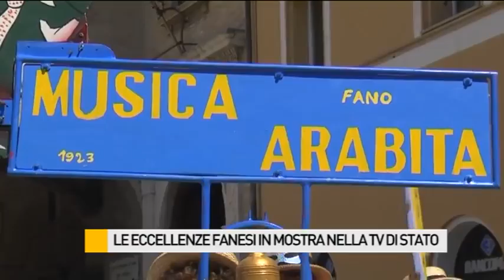Le eccellenze fanesi in mostra nella TV di Stato